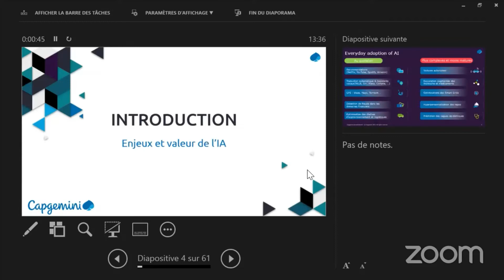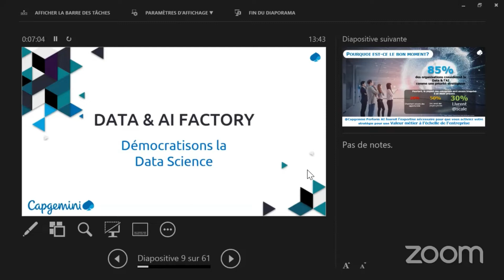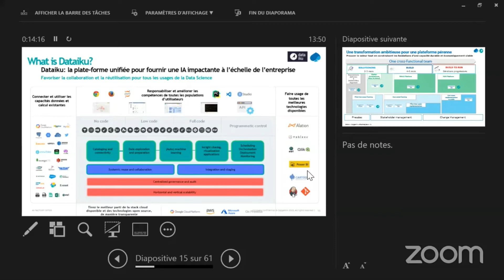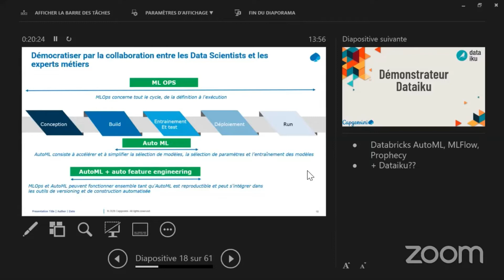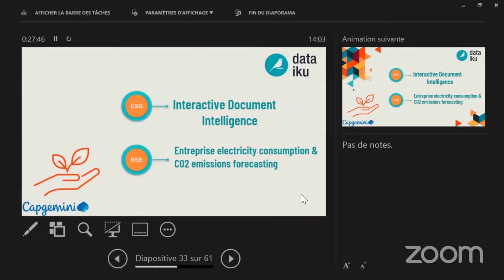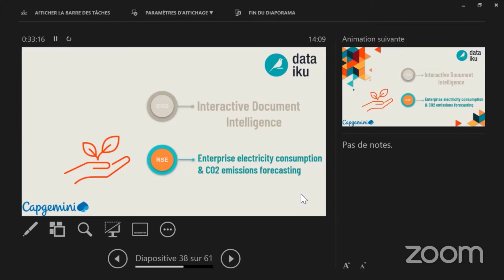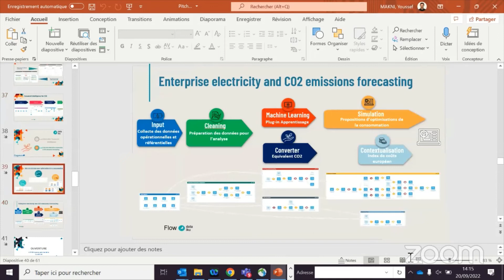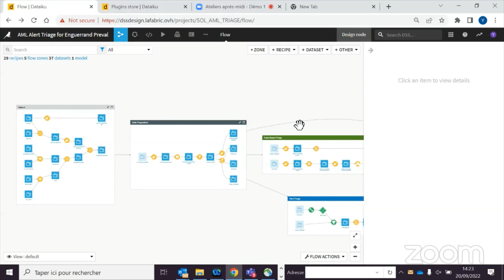La démocratisation de la data science - Atelier Démo Cap Gemini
Alors que près de 9 grandes entreprises sur 10 incluent l’IA dans leurs plans stratégiques, moins de la moitié des projets d’analytics avancés atteignent la production, pour diverses raisons humaines, techniques et organisationnelles.

Capgemini vous propose une approche méthodologique et technologique pour industrialiser vos cas d’usages IA, assurer leur adoption par les utilisateurs métiers, et favoriser une collaboration fédérée des profils experts en data avec tous les départements de votre organisation.

Venez voir comment activer la valeur de vos données, par la mise en place d’une plateforme collaborative de Data Science et 5 cas d’usages illustratifs.